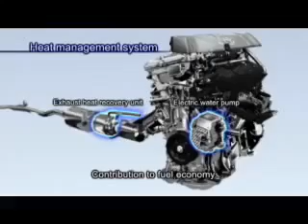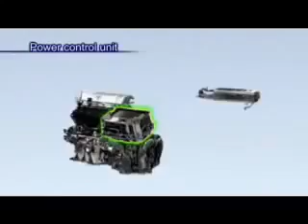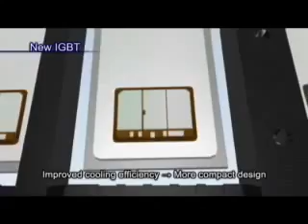Prius Toyota Hybrid Synergy Drive